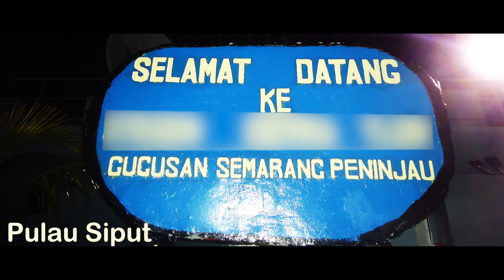Pulau Siput - Only the privilaged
2 weeks outing in Pulau Siput is a coral reef in middle of South China Sea. Not every one can go to this island, only the privileged can.